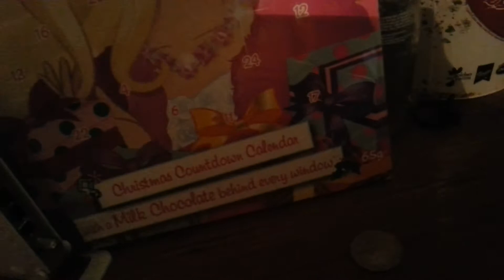My bedtime routine spoof